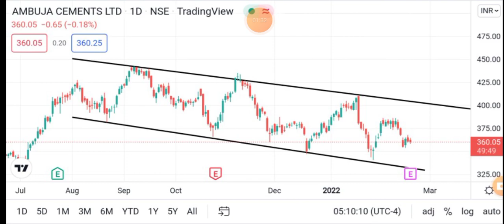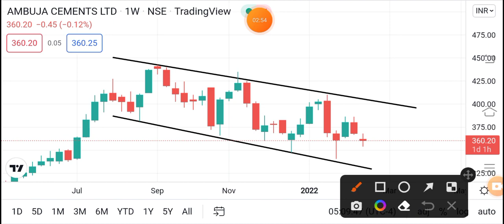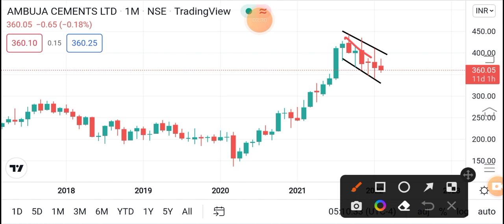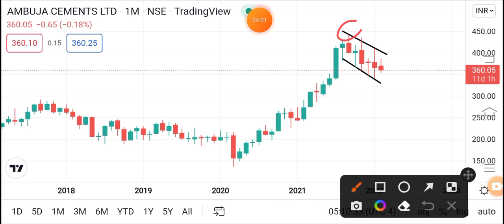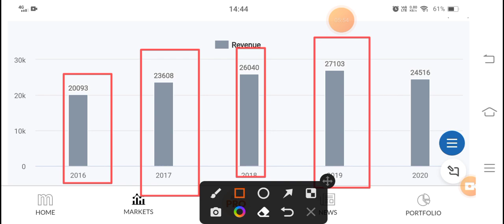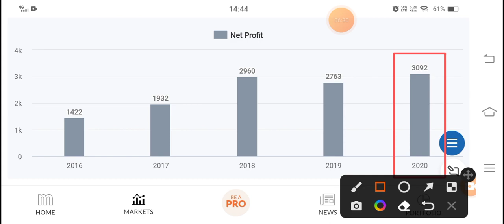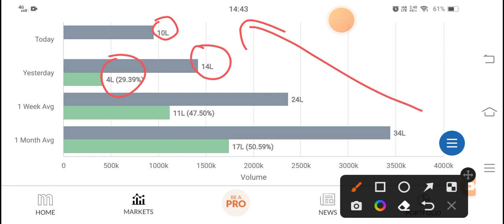😱Q3 Result के पहले की खामोशी😱AMBUJA CEMENT LTD SHARE LATEST NEWS, AMBUJA CEMENT SHARE